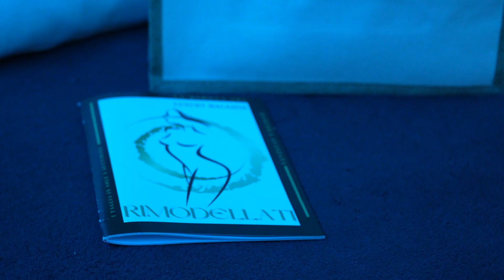Hai bisogno di un metodo nuovo che rispetti i cambiamenti che stai vivendo?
Hai bisogno di un metodo nuovo: che rispetti i cambiamenti che stai vivendo, senza stress e senza troppi compromessi

E se ti dicessi che questo metodo esiste? Puoi finalmente ritrovare la forma fisica che desideri grazie a RimodellaTI Addome&Fianchi

Abbiamo già aiutato più di 1.000 donne a ritornare a stare bene nel proprio corpo!

𝘓𝑎 𝑀𝘪𝑚𝘰𝑠𝘢 - 𝘭'𝘦𝑐𝘤𝑒𝘭𝑙𝘦𝑛𝘻𝑎 𝑠𝘶𝑙𝘭𝑎 𝑡𝘶𝑎 𝑝𝘦𝑙𝘭𝑒
📌Via N. Colajanni, 41 Ragusa cap 97100 📌